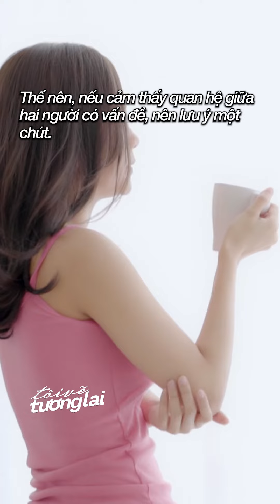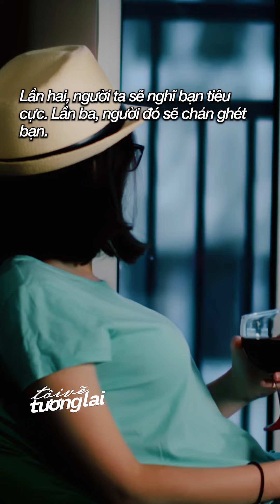10 câu nói để đời khiến ai cũng ngẫm